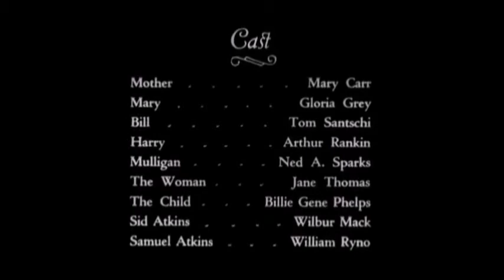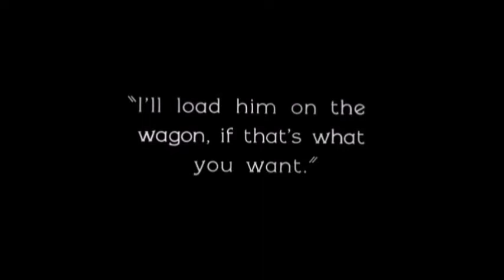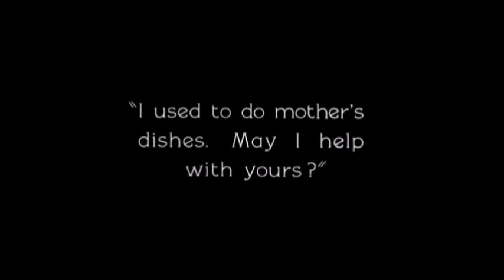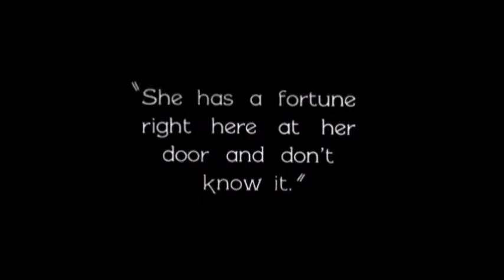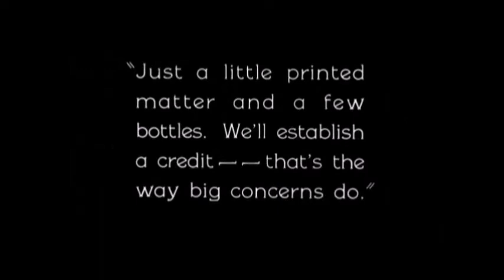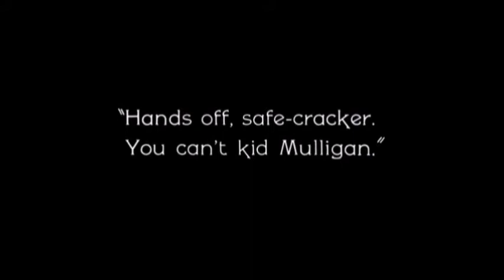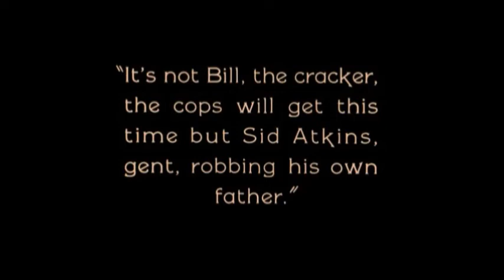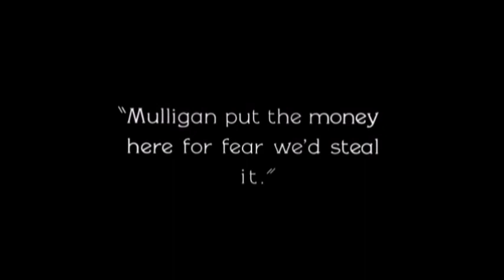The Hidden Way (1926)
The Hidden Way

Summary:
Two ex-jailbirds join up with a con man. After saving a farm girl's life, they are rewarded with lodging by her widowed

mother. The older man and the con man devise a plan to swindle the generous lady by convincing her that a valuable

mineral spring exists on her land. —WesternOne

Directed by Joseph De Grasse
Story and Screenplay by Ida May Park

Cast (in credits order):
Mary Carr  ...  Mother
Gloria Grey  ...  Mary
Tom Santschi  ...  Bill
Arthur Rankin  ...  Harry
Ned Sparks  ...  Mulligan

The musical score is new and has recently been added.